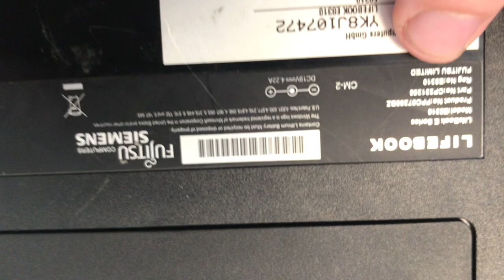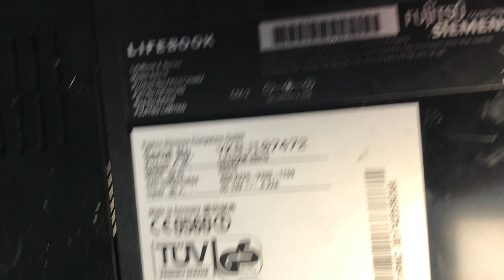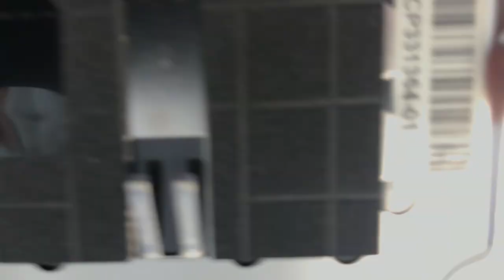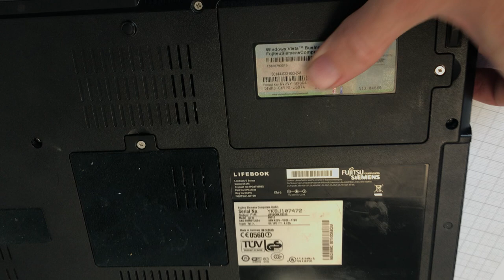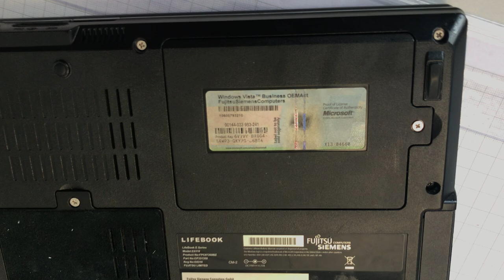HOW TO REPLACE A NOTEBOOK HARD DRIVE fujitsu lifebook E8310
Very easy can try anyone All you need is a screwdriver and a new hdd.. Ideal SSD.